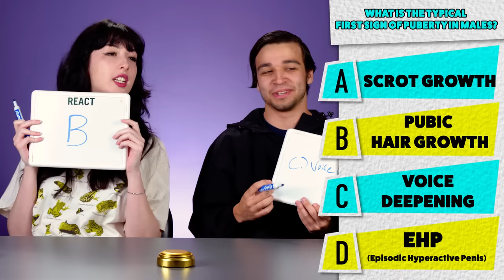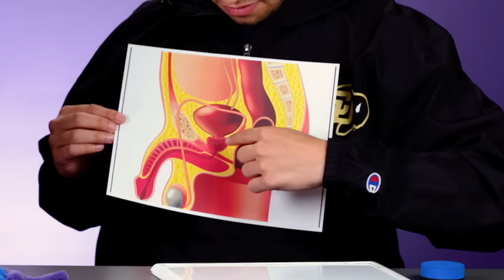Boys Vs. Girls: Ultimate Puberty Trivia Challenge! | React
We put boys and girls head to head to see who knows puberty trivia more! Do you think the boys or the girls will win?

Reactors Featured:
Jeremiah

Producers:
Joe

0:00 Intro
0:15 Round 1
1:50 Round 2
2:56 Round 3
4:12 Round 4
4:54 Round 5
6:09 Round 6
7:52 Round 7
9:49 Round 8
11:12 Round 9
13:09 Round 10
14:09 Round 11
15:36 Round 12
16:47 Round 13
17:52 Winners!
18:30 Outro